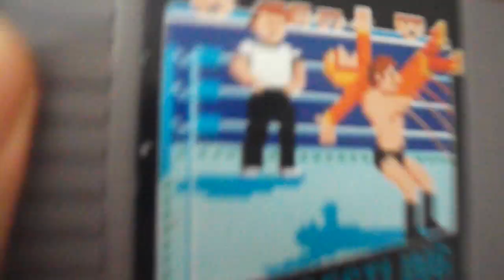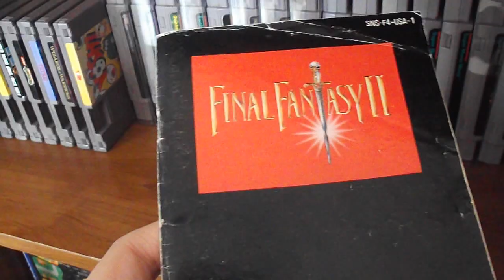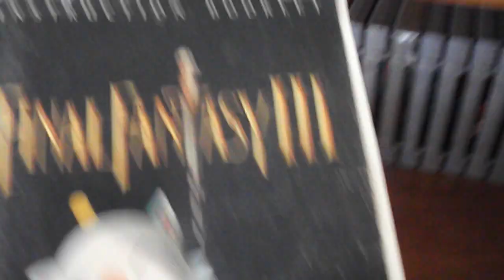Short But Sweet NES and SNES Collection (November 2015)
I don't have much NES and SNES games but most of them are classics and some are very valuable.